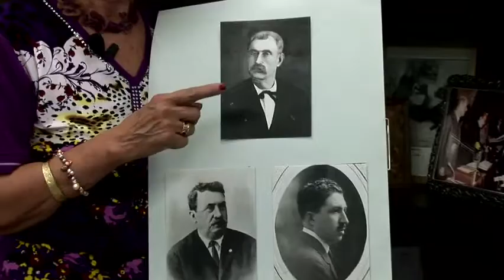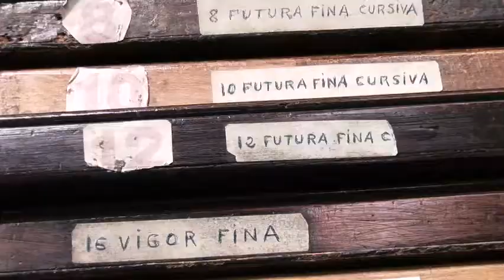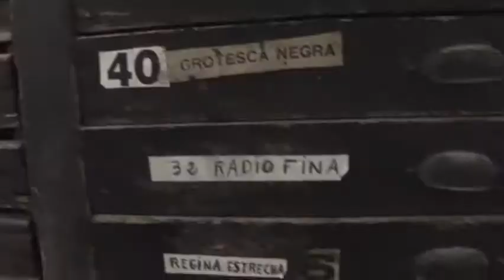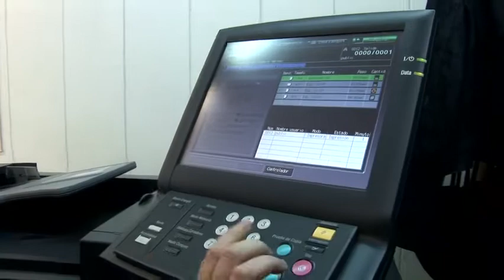150 years promoting Gutenberg's invention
There was a time when visiting cards were not mass-produced, basic digital prints for handing out. Back then even an annual festival programme contained ink engravings in relief, with pretty Modernista-style borders that offered a visual and tactile experience to whoever received it. Those in charge of the Baltasar 1861 printers are lucky enough to have the know-how and ability to use these and many of the techniques used in the trade from its beginnings to the present day. With 5 generations of artisans running the business, the Sant Andreu printers have the honour of being the oldest printing house in Catalonia!